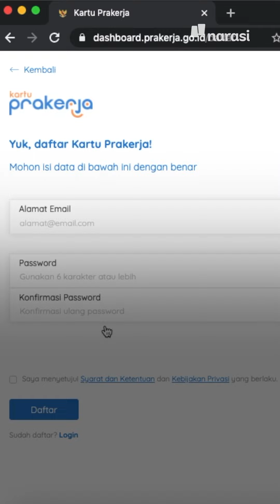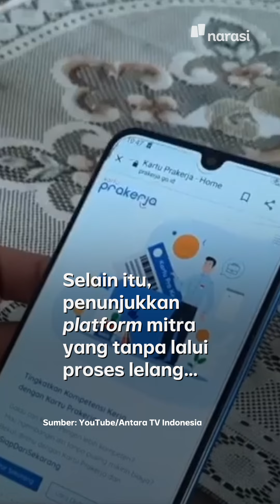Kartu Prakerja Gelombang IV Dibuka, Akankah Efektif? | Narasi Newsroom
Tanpa Dukungan Modal Program Kartu Prakerja Cuma Jadi Bansos

Pemerintah akhirnya membuka kembali pendaftaran gelombang keempat program Kartu Prakerja sejak, Sabtu (8/8/2020).⁣
Kuota penerima Kartu Prakerja kali ini diprioritaskan ke mereka yang menjadi korban PHK.⁣
Pertanyaannya, seberapa efektif program ini dalam menekan angka pengangguran?⁣
Analis kebijakan publik dari Universitas Trisakti Trubus Rahadiansyah menilai output program Kartu Prakerja tidak diperuntukkan memenuhi pangsa pasar kerja lantaran banyak perusahaan tutup akibat pandemi.⁣
Output program Kartu Prakerja menurutnya lebih diperuntukan mencetak wirausahawan. Oleh karena itu, pemerintah harus menyertainya dengan insetif tambahan berupa modal dan kemudahan izin wirausaha. Tanpa hal itu program Kartu Prakerja menurutnya hanya akan menjadi program bansos belaka.⁣
(Narasi)